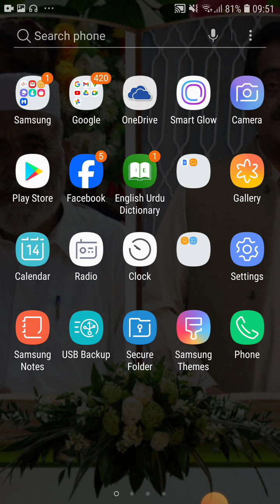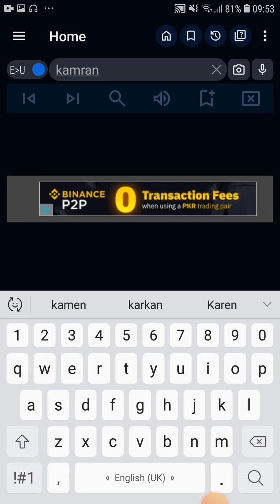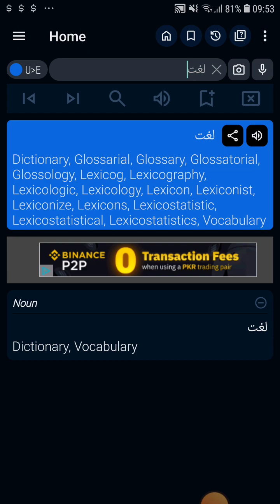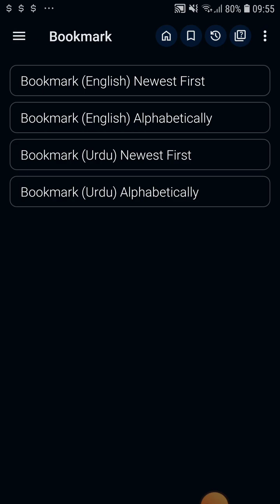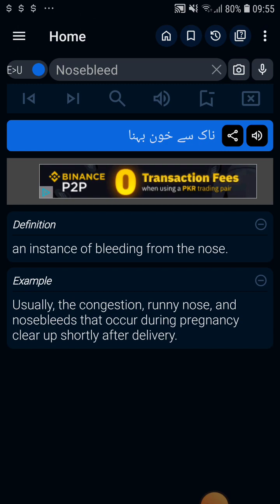20 January 2024